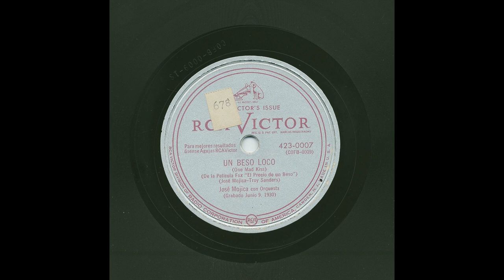José Mojica - Un Beso Loco - Victor 423-0007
Title: Un Beso Loco
Artist: José Mojica
Accompaniment: Con Orquesta, vocal: Jose Mojica
Record Label: Victor
Catalog Number: 423-0007
Matrix Number: C0FB-0009
Recording Date: June 9, 1930
Recording Format: 78
Notes: from the film: FOX “Precio de un beso” . Collectors Issue.

View more information about this and other recordings at the University of California at Los Angeles' Frontera